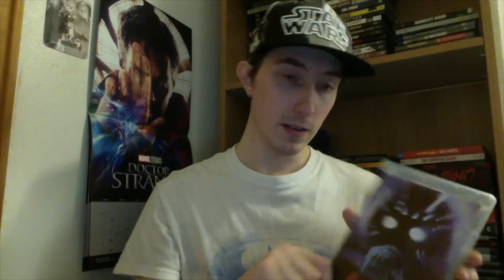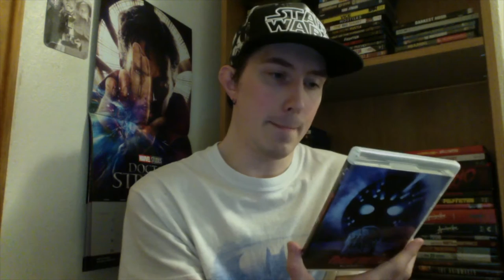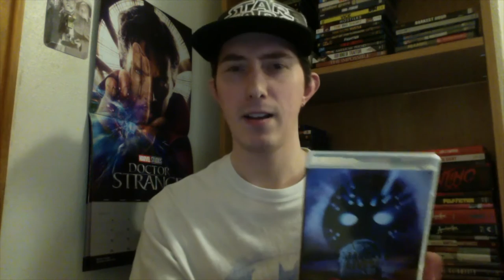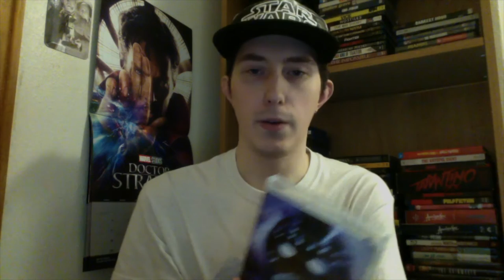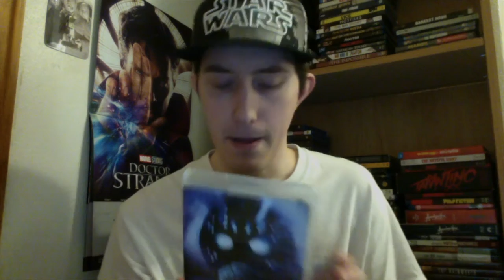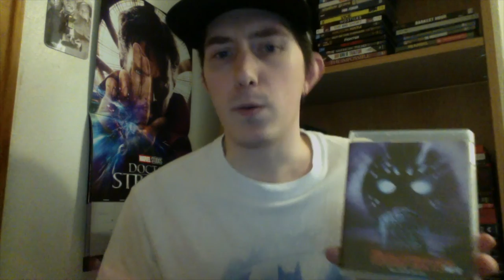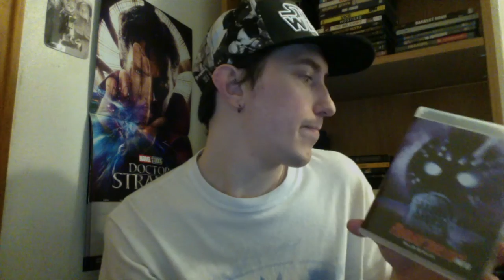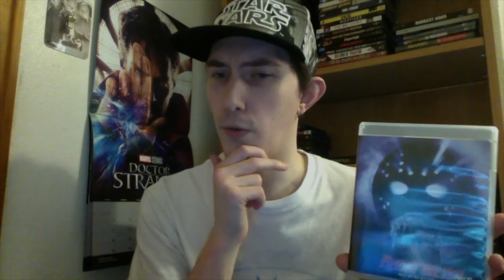Film Talk: Episode 262- Friday the 13th: Part VI- Jason Lives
Today, I talk about the sixth installment in the Friday the 13th franchise, Jason Lives.

My western book: